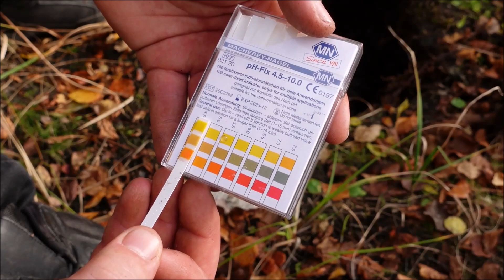Moorbutter Part 1 - Delikatesse aus dem Moor? | Bushcraft Chefkoch Urviech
in diesem Video zeige ich euch wie man selbst Moorbutter herstellen kann.